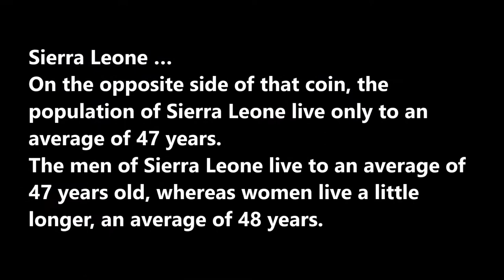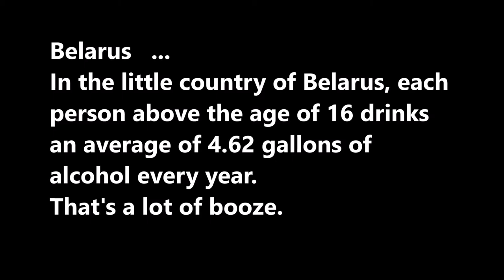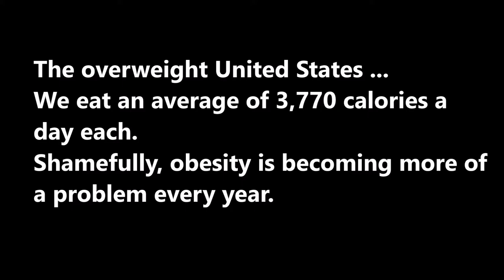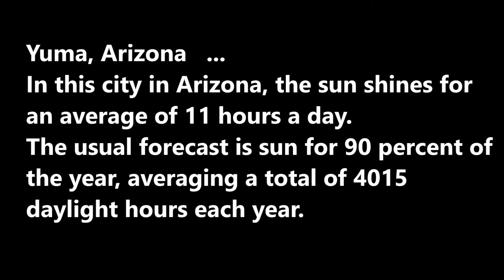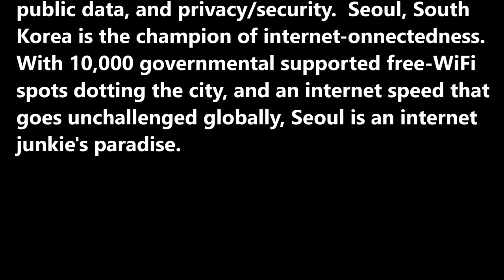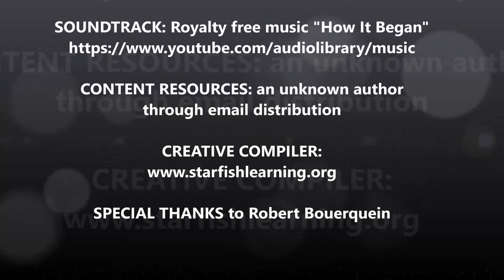A 5-Minute Trivia "Where is in the World?"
Ever curious to find out about the most expensive country, where is in the world the most internet users, where is in the world most alcohol consumption, etc.  This video is the compilation of the interesting places in the world that can enrich our knowledge.
Rule: 4 seconds on the image to read the question and view the image.  The answer can be found right after that. Let's challenge your brain.